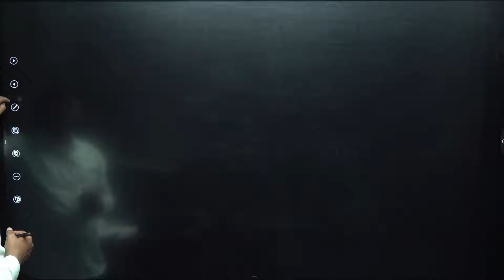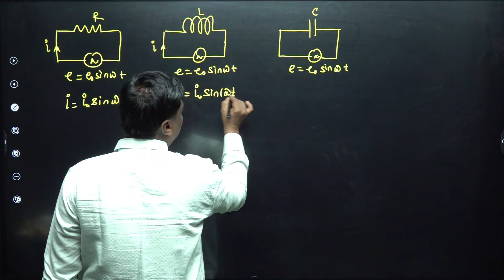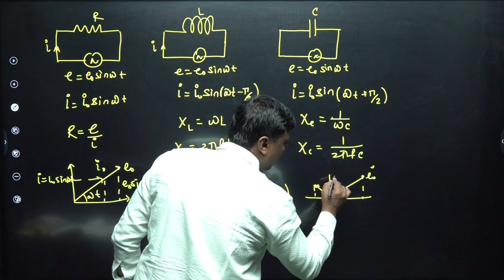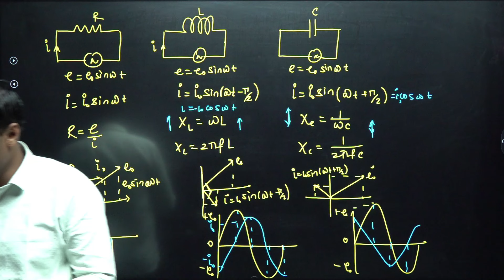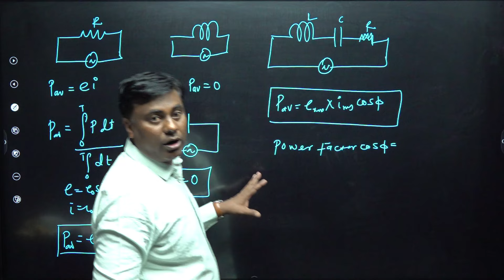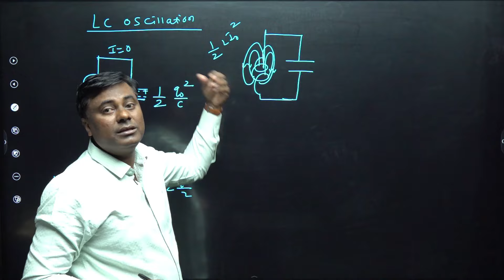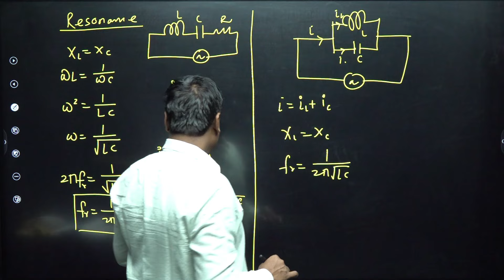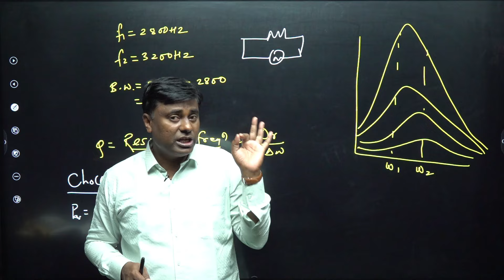SHORT REVISION || AC CIRCUIT || HSC BOARD EXAM 2024 || hsc2024 || Mukesh Sir